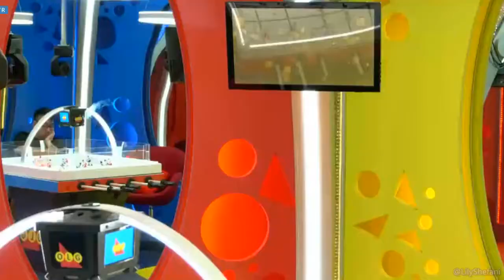Feeds 3,4 Mar21 03:00pm